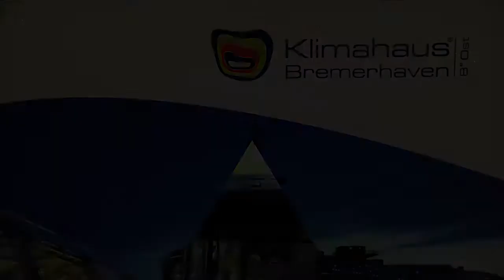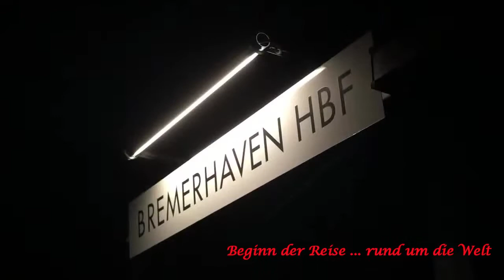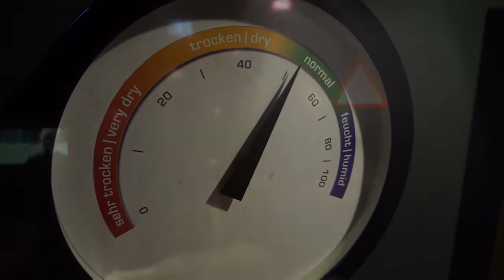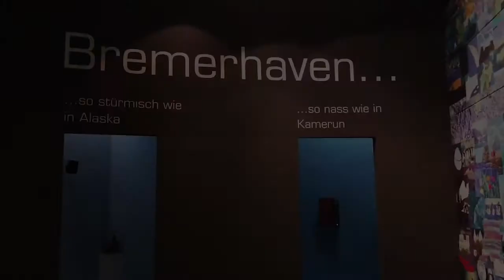Bremerhaven Klimahaus 8Grad-Ost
Ein Video über das Klimahaus in Bremerhaven in HD . Wer noch nicht da war fahrt unbedingt mal hin - es lohnt sich !!